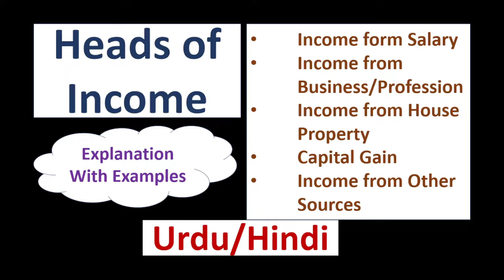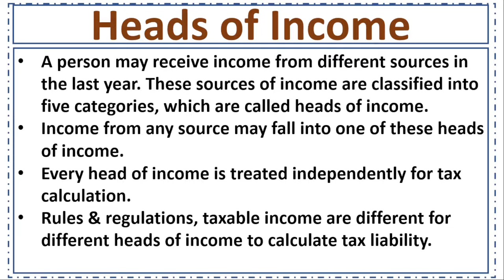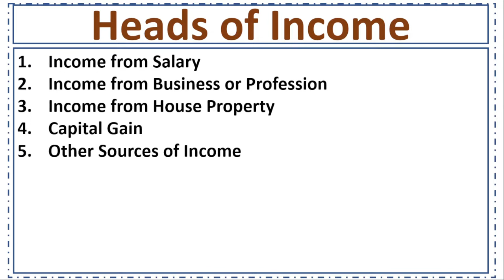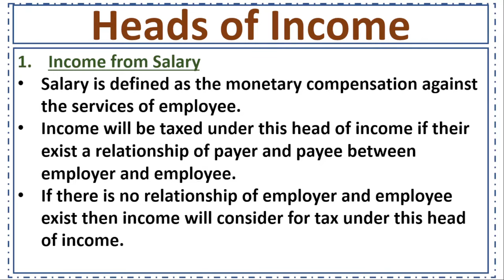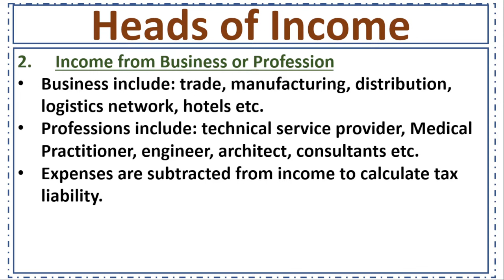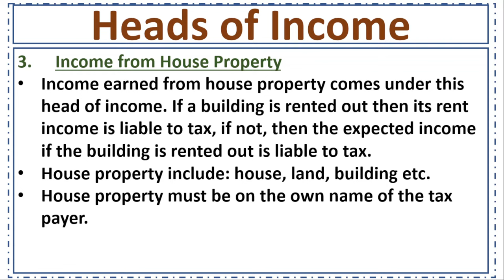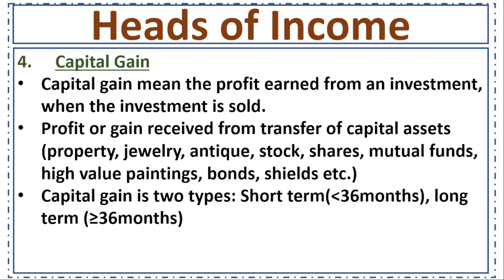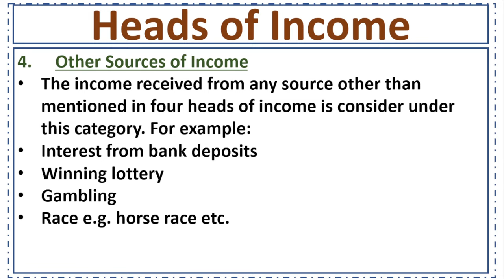Heads of Income-Income Tax Act-Briefly Explained with Examples-Urdu/Hindi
Following are the concepts discussed in this video:
what are the heads of income,
5 heads of income,
five heads of income,
heads of income in hindi,
heads of income salary,
heads of income under income tax act,
different heads of income,
heads of income with explanation,
sources of income,
types of source of income,
sources of income examples
sources of income economics,
income from salary,
income from business or profession,
income from house property,
capita gain,